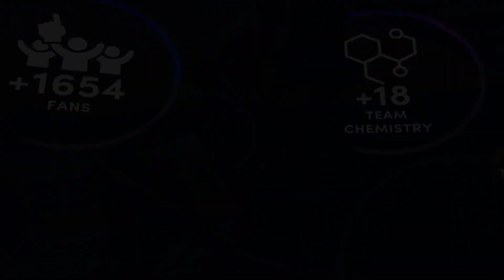STARTING OVER WITH A NEW POSTION AND BUILD!- NBA 2K21 Next Gen MyCareer (#1)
Thank you so much to Joe Knows for the build tips! I'm loving the new build and learning as I go!